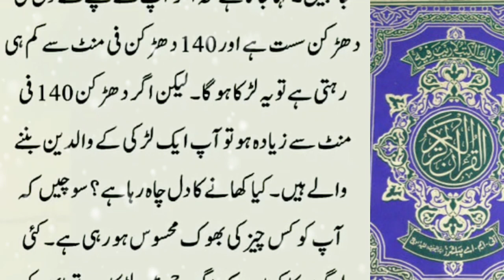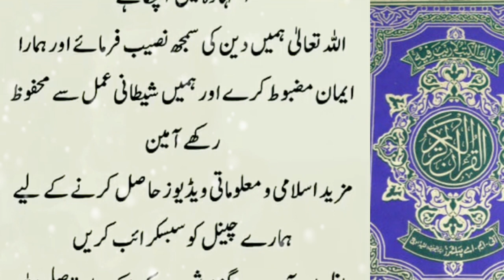5 Nishaniya Paida Hone Wala Bacha Beta hai Ya Beti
5 Nishaniya Paida Hone Wala Bacha Beta hai Ya Beti